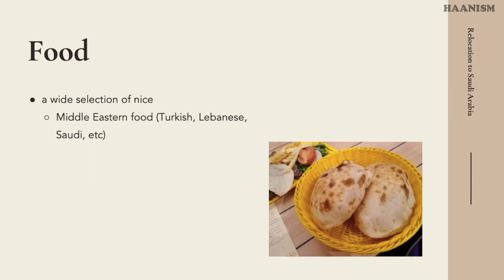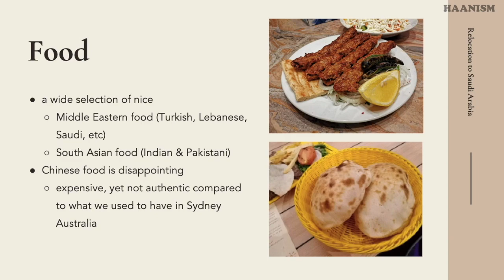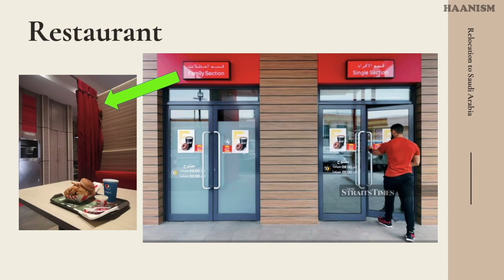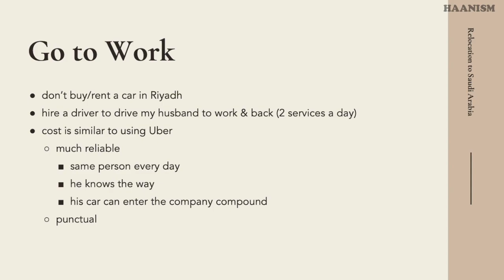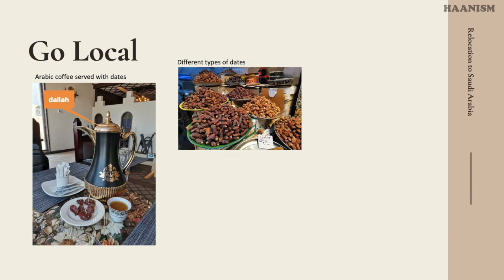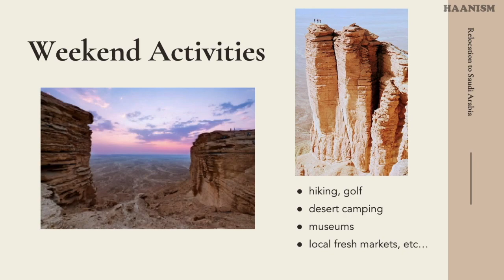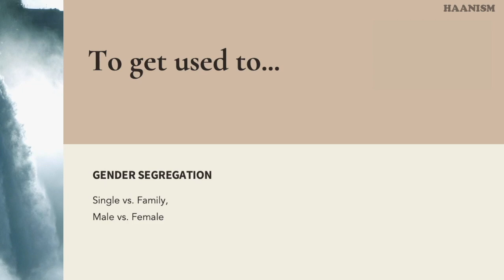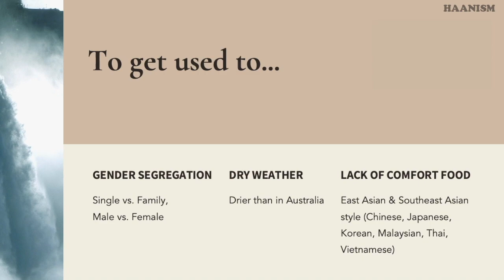Settled Down in Riyadh | Expats Relocation Experience Part 3 (2020)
This video is about our experience moving to Saudi Arabia - our discoveries and activities after settling down. It serves as a reference for those who are thinking and planning to relocate to Saudi Arabia. Saudi used to be one of the hardest countries to visit in the world. Therefore, people do not know much about it, especially the changes in recent years in accordance with Vision 2030 of the country.

My husband and I moved from Sydney, Australia to Riyadh, Saudi Arabia at the end of 2019. As of now, we have been in Saudi Arabia for 5 months (Dec 2019 to Apr 2020). I hope this sharing could be helpful to anyone unfamiliar with Saudi Arabia.

This (Part 3) is about our life in Saudi Arabia after moving into permanent accommodation, and settling down.
0:00 sunrise view from our apartment
0:34 food
1:19 alcohol and pork
1:36 restaurants
1:03 bank
2:33 gender segregation
2:49 blowing widespread dust
3:02 go to work
3:44 go local
4:22 useful apps
4:41 weekend activities
5:36 fly around
5:59 surprises
6:46 to get used to